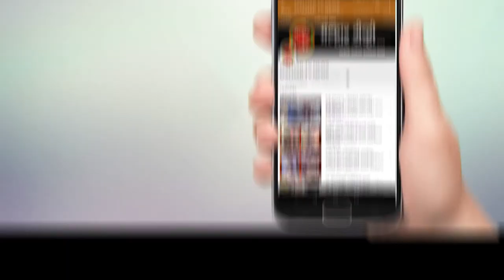वडाले तलाव परिसरात भारतीय जनता पक्षातर्फे दीपमहोत्सवाचे आयोजन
कोरोना सारख्या अंधकारातून तेजाकडे जाताना तेजोमय ज्योत लावूया सर्वानी मिळून दीपोत्सव साजरा करूया या भावनेतून शुक्रवारी संध्याकाळी  वडाले तलाव परिसरात भारतीय जनता पक्षातार्फे  दीपमहोत्सवाचे आयोजन करण्यात आले होते.